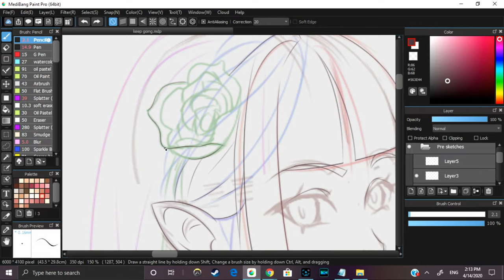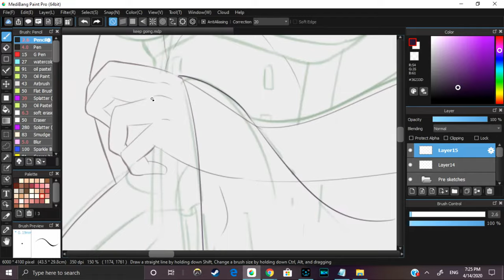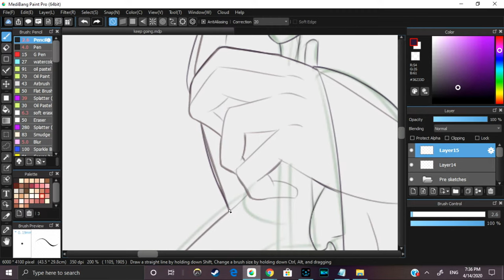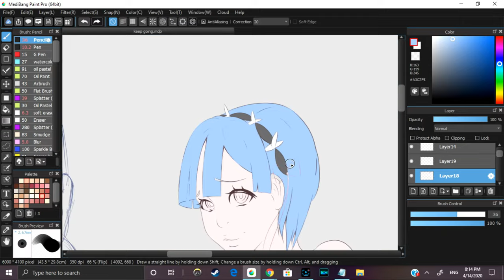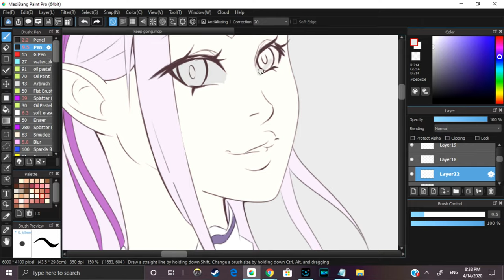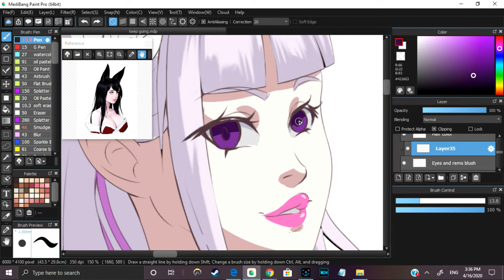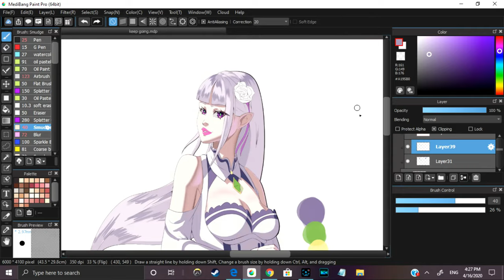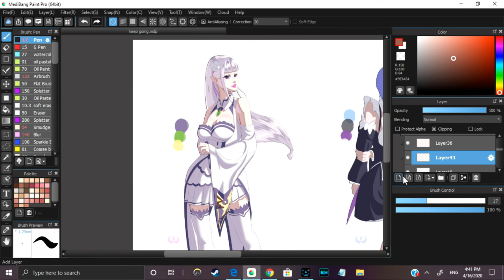Drawing Emilia Rezero + Rezero Talk Animeart rezero emiliaRezero rem ( Season 2) エミリア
Drawing Emilia Rezero + Rezero Talk, Anime art, Rezero Season 2, エミリア

Hey everyone! Next talk and Art is going to be Rem!